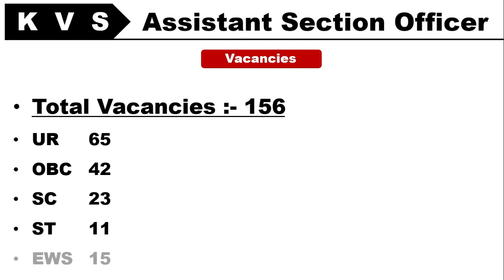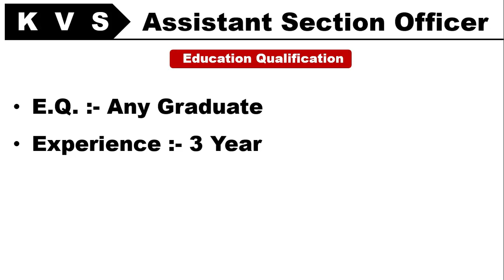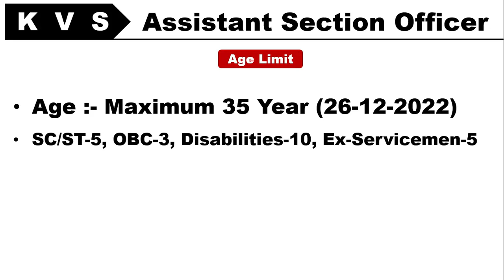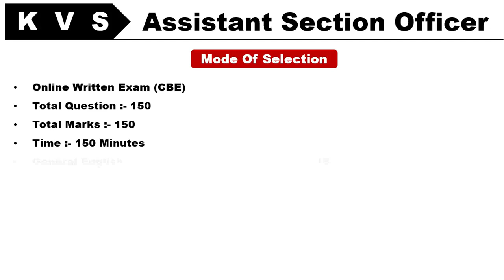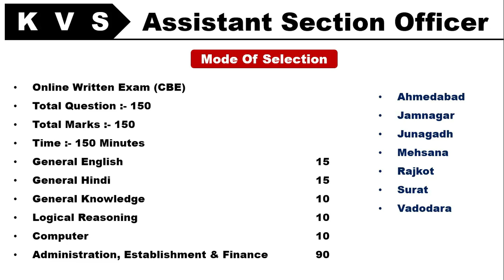KVS Recruitment 2022 | KVS Assistant Section Officer | KVS ASO Syllabus 2022 | KVS ASO Vacancy 2022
તલાટી કમ મંત્રી અને જુનિયર કલાર્કની પરિક્ષા માટે ઉપયોગી બુક
સહેઝાદ કાઝી
વર્લ્ડ ઈનબોક્સ
વેબ સંકુલ

વનરક્ષક ની પરિક્ષા માટે ઉપયોગી બુક
વર્લ્ડ ઈનબોક્સ